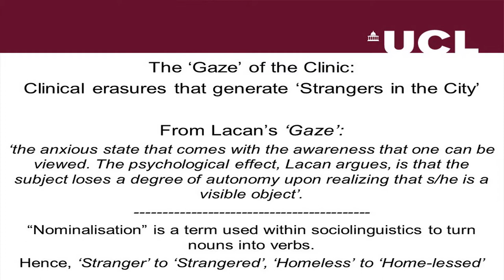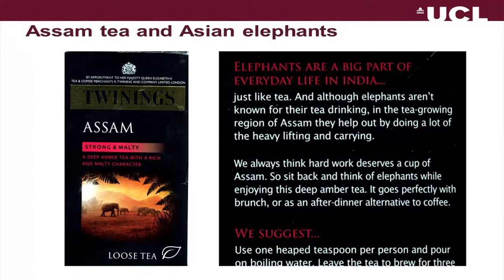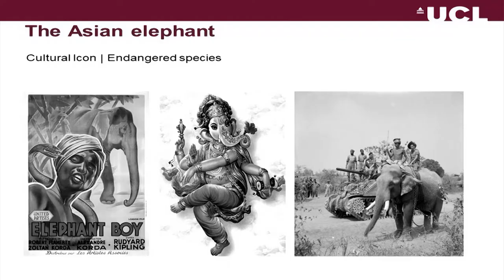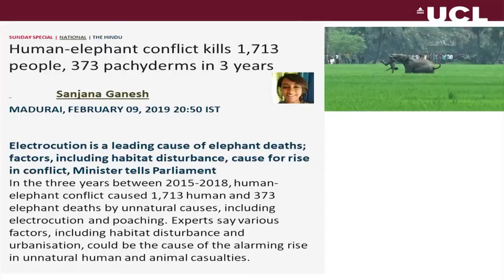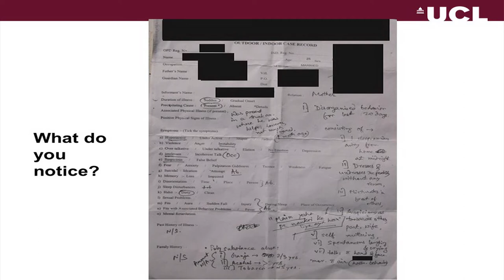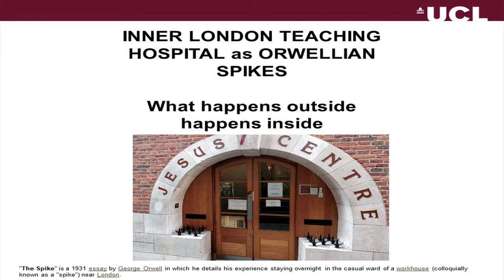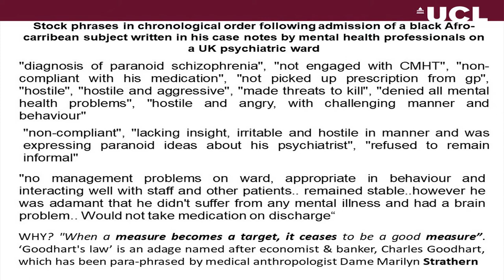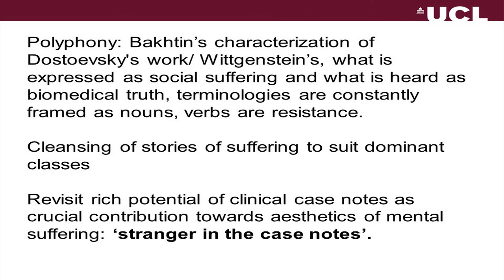Sushrut Jadhav Keynote Speaker